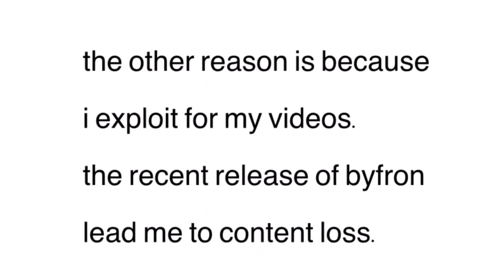Where I've been (for a month)